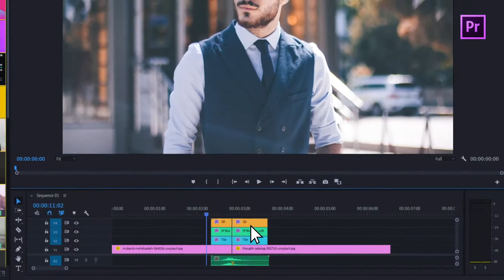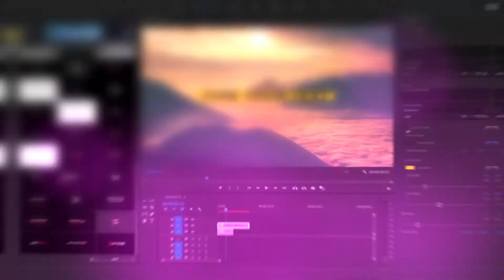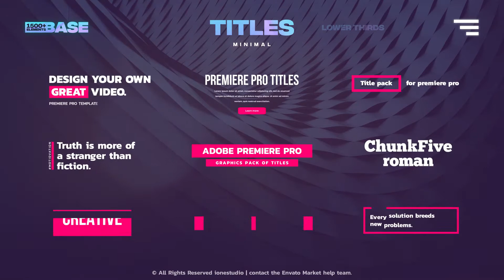Premiere Pro Template: BASE | Transitions and Motion Graphics + Free Font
520+ Transitions
12 categories (Zoom, Perspective, Glitch, Pan, Blur, Light Leaks, Shake, Bounce, Split, Stretch, Distortion, Cinematic)
Auto-Resize according to sequence